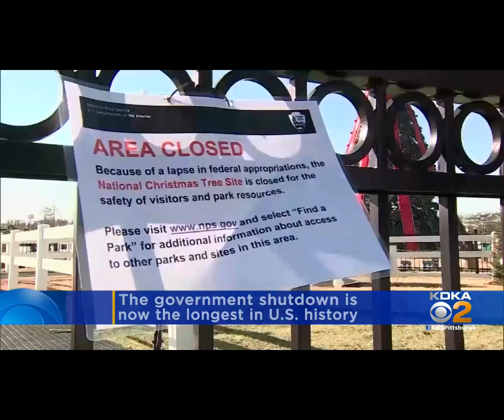KDKA News Update AM: Jan. 12